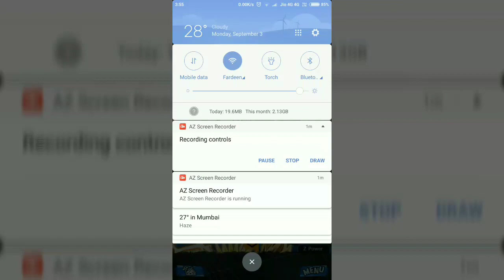Dragon Ball Legends - Ultra Ticket Summon #4 - GUARANTEED SPARKING | PERFECT CELL BANNER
What's bad in trying to summon cell with my ultra ticket along with his epic theme and end up actually summoning him !